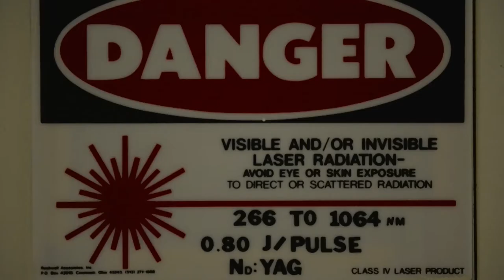Photonics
It’s easy to get lost and mesmerized amongst the rainbow of colors bouncing off the mirrors in the photonics lab at Systems Service Center Pacific (SSC Pacific). The hypnotic colors reflected are, in fact, lasers and the kaleidoscope light show is the future of data transmission.